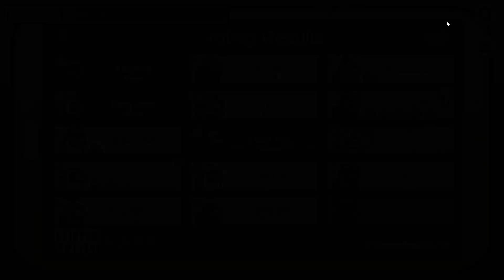Among Us: Pre-Update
Welcome to my Among Us Series! I truly hope you enjoy them - no top tier gameplay but having a laugh and not taking things too seriously.